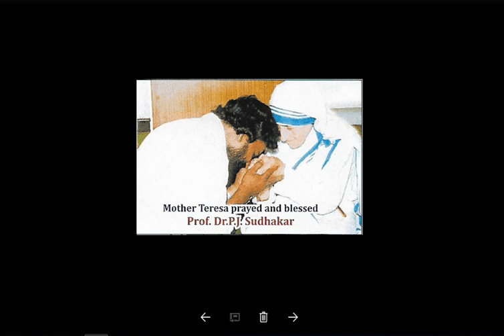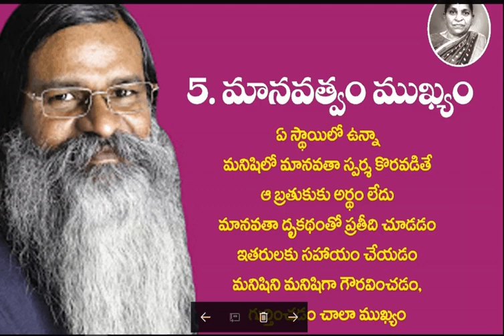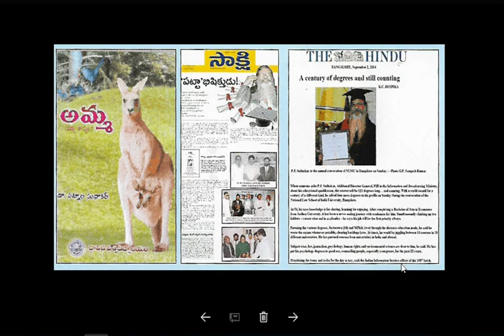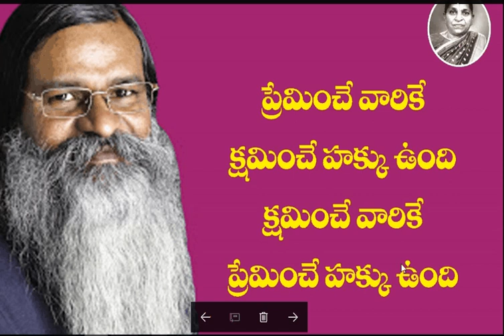మౌనంగానే ఎదగమనీ..II Dr. P.J.Sudhakar Life Inspiration to all II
Success Secret of Dr.PJ Sudhakar